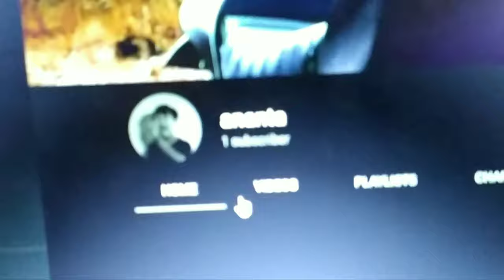Welcome!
hello there,